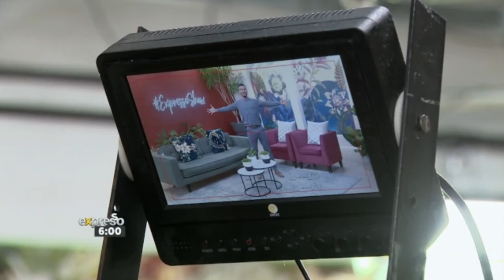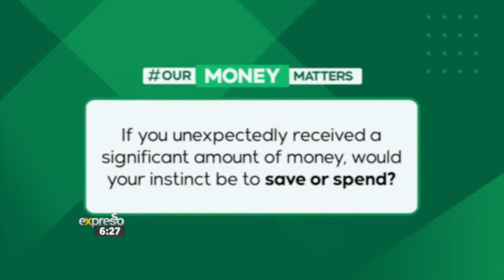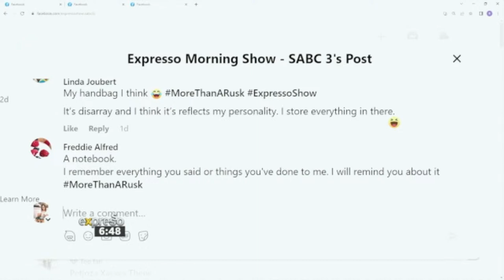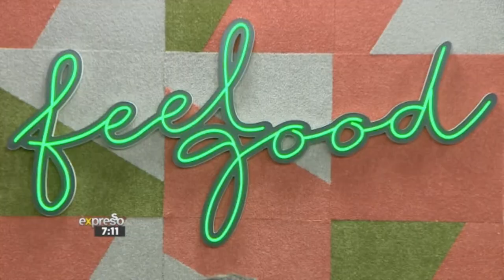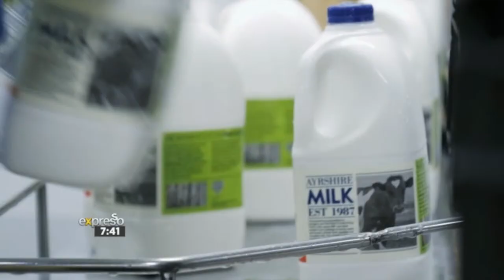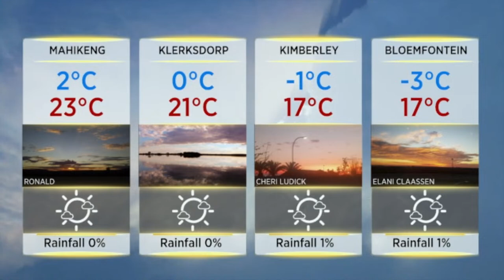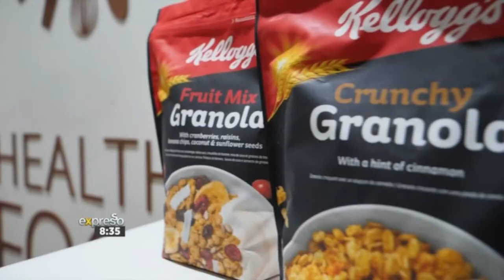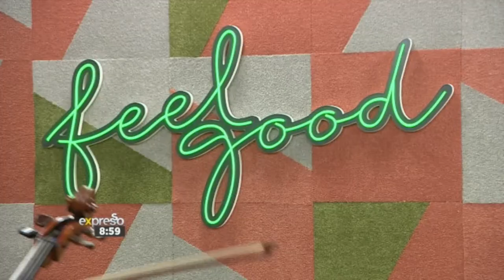Expresso Show LIVE | 21 June 2023 | FULL SHOW